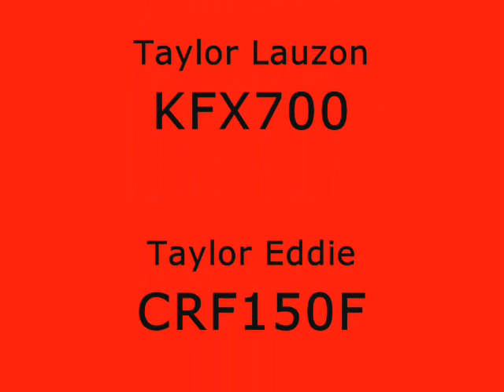FUN TIME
having some fun in my field and on  my friends track.